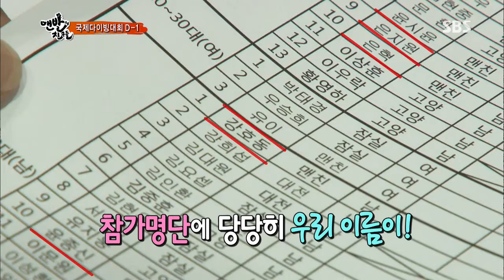맨발의 친구들 130721 #22(10)